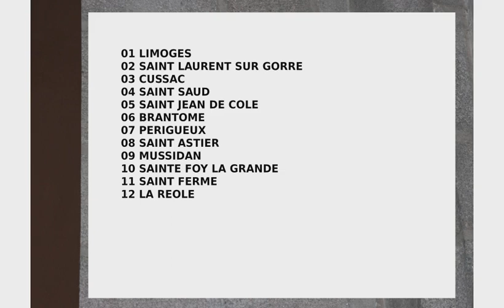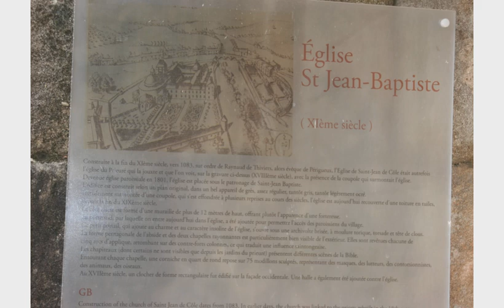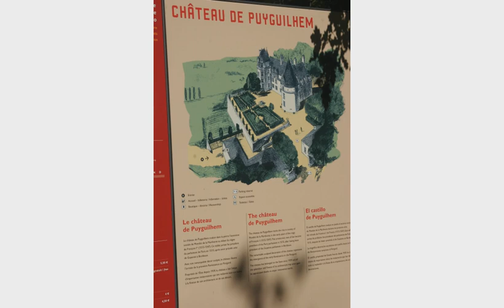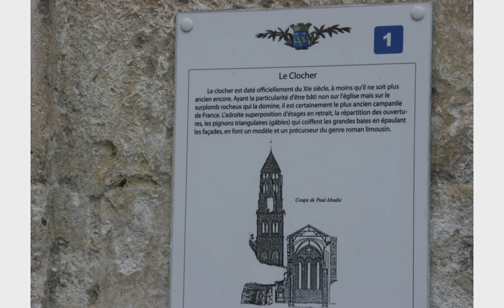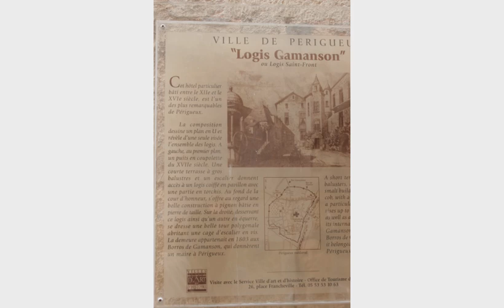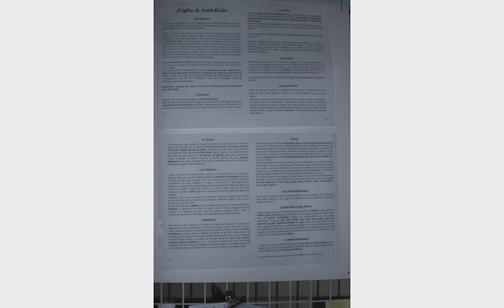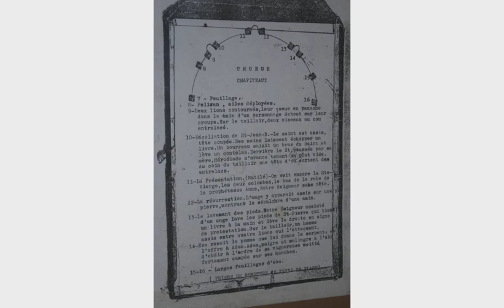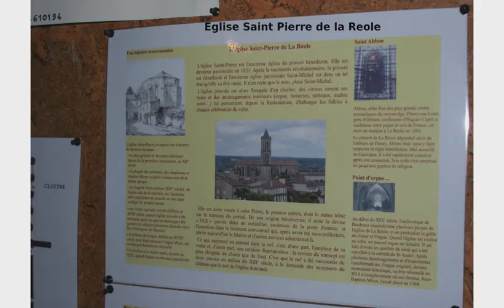VEZELAY LIMOGES LA REOLE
Saint Jacques VEZELAY LIMOGES LA REOLE